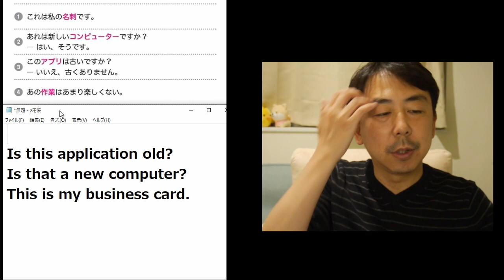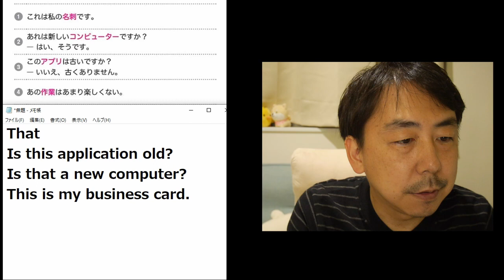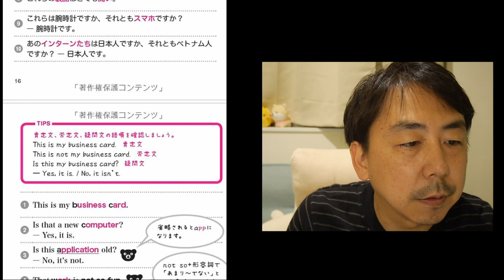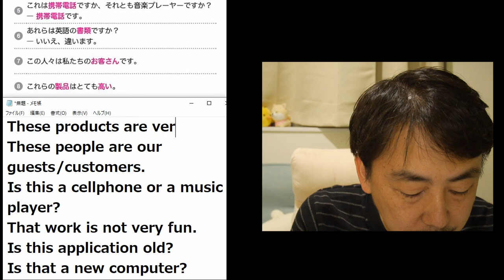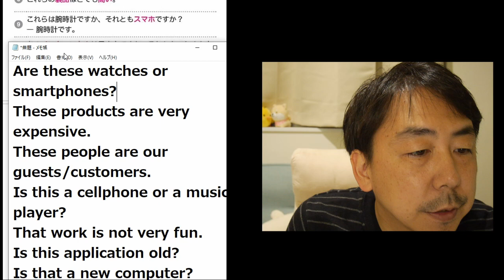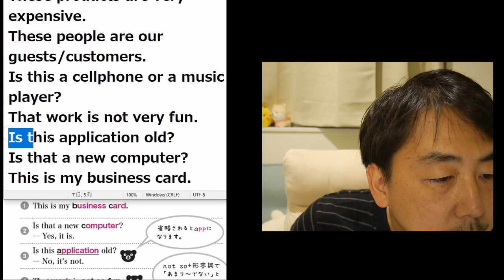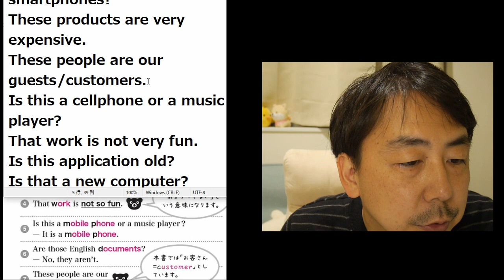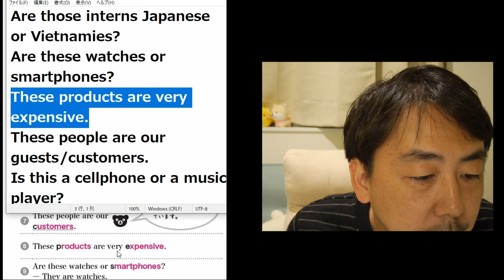初心者こそ瞬間英作文をやるべきです。これはドリルです。学んだ知識を自分のモノにする練習です。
実際にさわけんと一緒に英語の練習をしたい人はこちら（個人レッスンもやってます）

英語に関して、自分の専門分野は「瞬間英作文」です。過去に英作文を2万回やったり、新聞社での翻訳/通訳の仕事を通じて、自分の英語に変化が起きたのです。↓

YouTubeライブ授業、勉強会などの告知はLINEでお知らせしています！

【さわけん】
英語エンタテイナー / 英会話講師 / ビデオブロガー
ロサンゼルス13年 / ラスベガス2年在住
現在は、東京在住です。

【職歴】
・Union Bank（米国）現地採用
・新聞社が運営する、国際イベントの翻訳と通訳
・専門学校（トライデント）での英語クラス担当

【翻訳実績】
絵本「Mashiro and Her Favorite Clothes」

IIBC AWARD OF EXCELLENCE 受賞 (2022)

英語の仕事以外では、音楽クリエーターとして活動しています。主に Lofi というジャンルに特化しています。